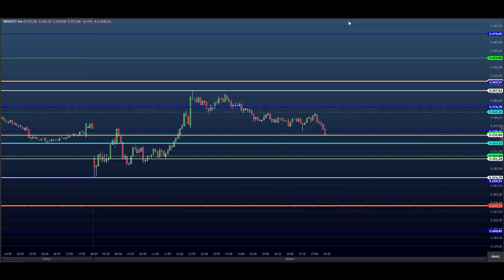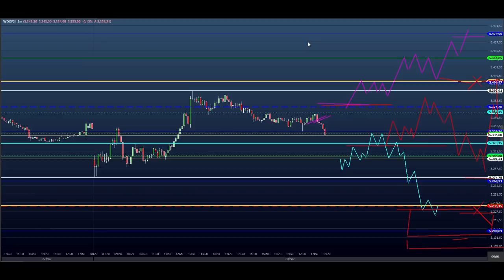ESTUDO DA BOLSA (DAY TRADE) para o EAD do Dia 01/12 MINI ÍNDICE e DÓLAR (Price SHEIK Action)